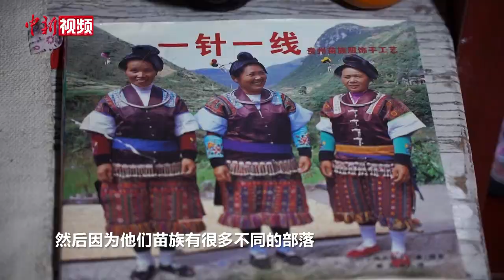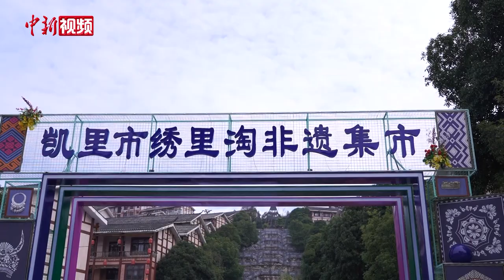从深巷走向世界！探访贵州凯里40余年苗绣集市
上午9点，沿街商铺刚开始开门营业，位于贵州省凯里市苗侗风情园的绣里淘非遗集市已是人头攒动，沸沸扬扬。

摊位顺着风雨长廊就地铺开，每个手艺人就是自己产品的推销者——在这个占地3600平米的圆形广场，汇聚了大大小小数百个摊位，售卖物品涵盖新刺绣、老绣片、银饰、蜡染、木雕、香包等9类约6000余种极具民族特色的非遗手工制品，吸引着全国各地游客前来参观和“淘宝”。

一次国外旅行偶然邂逅一件贵州民族手工绣品，其精湛绣法给台湾女孩林宜静留下了深刻印象。从网上得知在贵州凯里有一个民间非遗集市深藏着丰富的少数民族绣品和服饰，林宜静十分心动，便和朋友约定了这个冬日的“贵州凯里之行”。连夜抵达凯里入住一晚后，两人清晨赶早来到集市，一边选购，一边饶有兴致地听手艺人讲述刺绣图案背后的故事。（蒲文思）